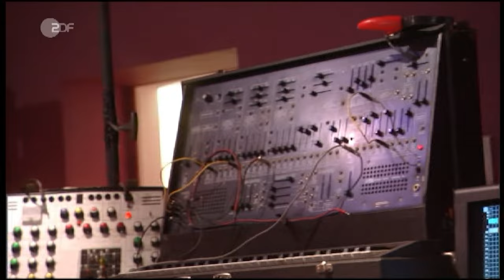Jean Michel Jarre - 2010 Tour [2DF German TV Reportage] Remastered